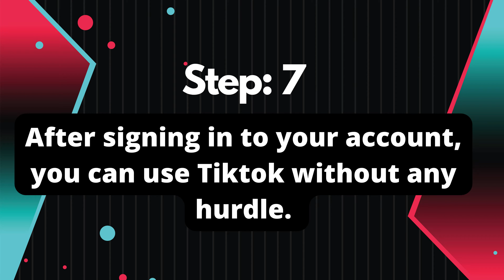Access Tiktok with Proton VPN in India 2024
How to access TikTok in India even after the 2024 ban with Proton VPN? Our step-by-step guide will show you a simple yet effective method to bypass restrictions and enjoy TikTok content from anywhere. Stay informed and connected with our latest tutorial. Watch now!